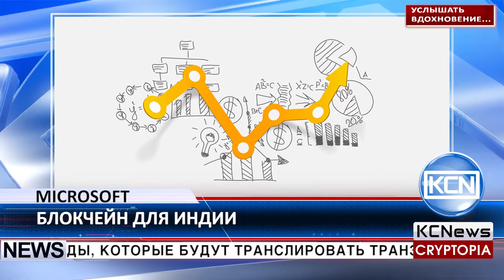KCN Банки Индии выбрали Microsoft в качестве провайдера облака на блокчейне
Банковские фирмы Индии избрали Microsoft Azure в качестве своего эксклюзивного облачного партнера. Согласно Coindesk, Государственный банк Индии, ICICI Банк и DCB Банк будут использовать блокчейн от Microsoft Azure, чтобы размещать ноды, которые будут транслировать транзакции на своих системах распределенного реестра. Первым активным проектом, использующим Azure, станет Primechain-KYC, закрытый, разрешенный блокчейн, построенный компанией Primechain Technologies из Мумбаи.